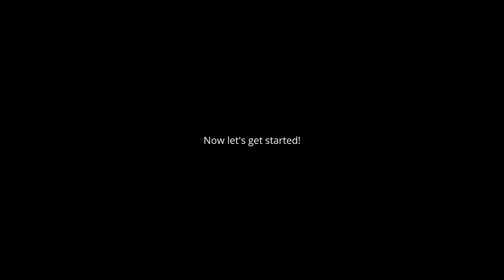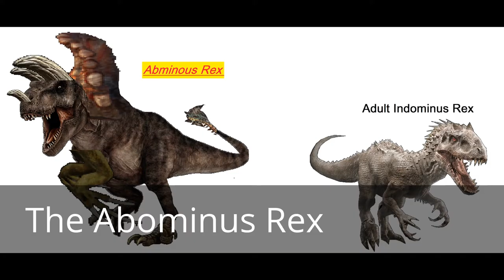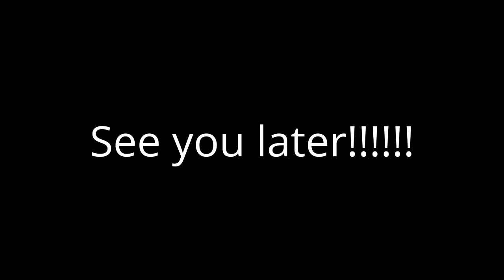My Prehistoric Hybrids 35 Sub Special!!!!!!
Happy 35 subs my fellow peepes and today I will be showing off my own custom hybrid dinos, and prehistoric beasts! All created by the great MS Paint!